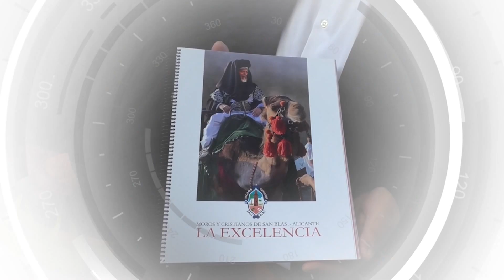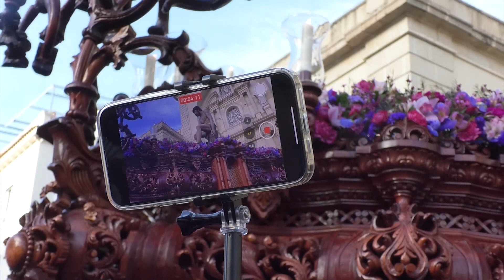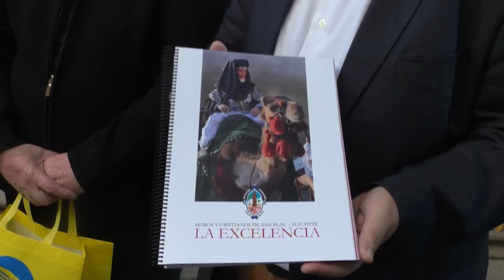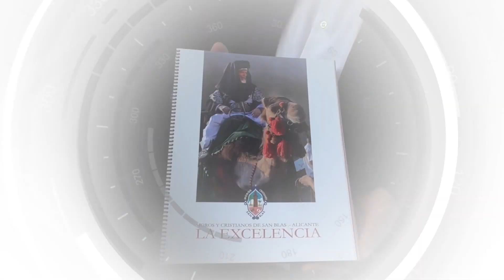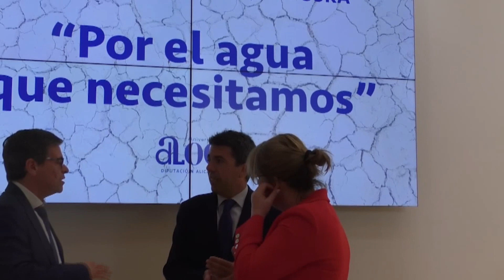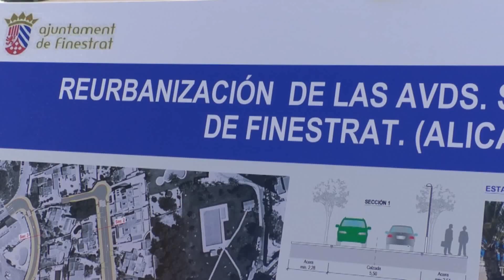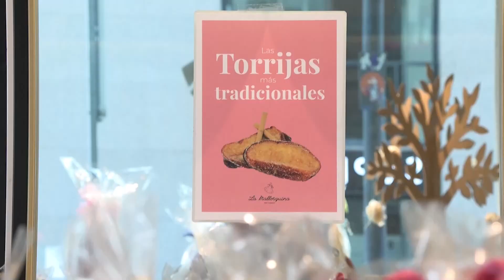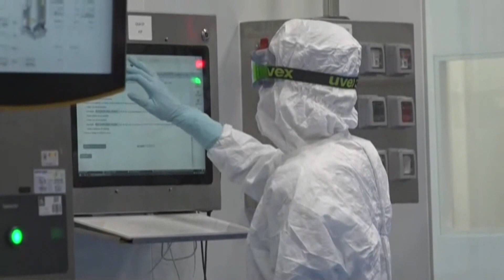Noticias 12 | 4 Abril 2023